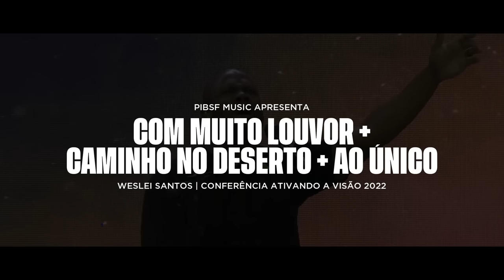COM MUITO LOUVOR + CAMINHO NO DESERTO + AO ÚNICO | Weslei Santos - Ativando a Visão 2022 (Ao Vivo)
Um Canal da PIB São Fidélis ( @pibsaofidelis )